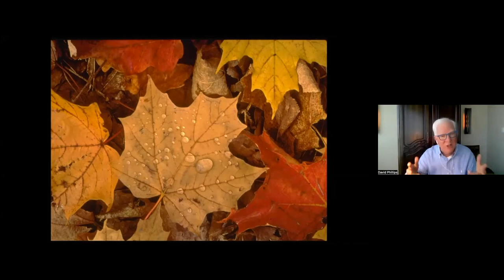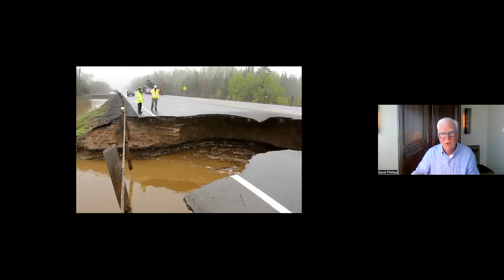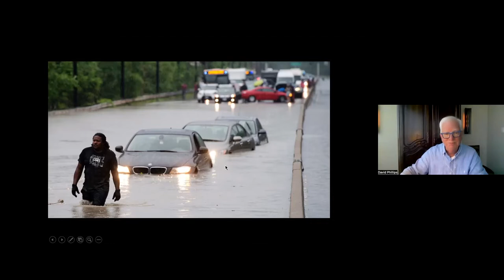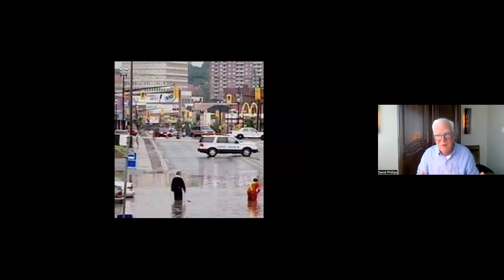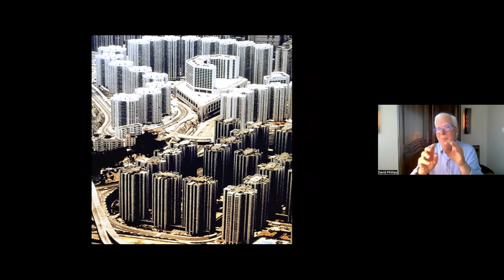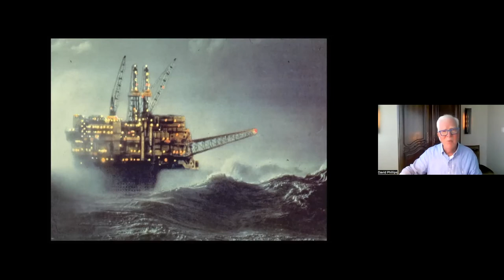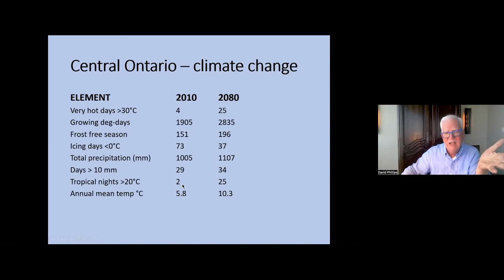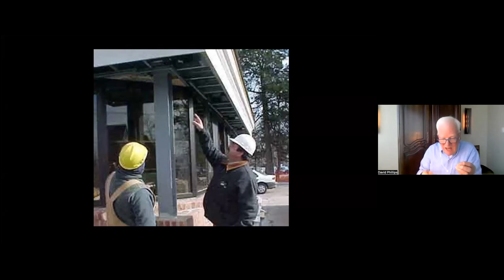LandMark Speaker Series: What's Happening to our Weather? with David Phillips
David Phillips is Senior Climatologist for Environment Canada, and the recipient of numerous awards for his services to meteorology and weather communications in Canada. He shares insights from his 50 year career, and tells us how Canada’s climate is changing, and what impacts we can expect on our local weather.